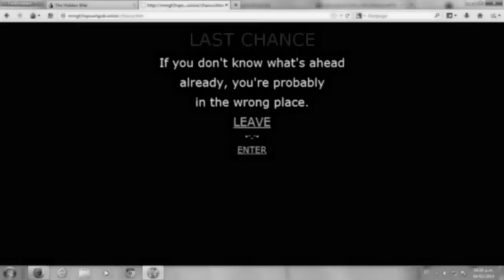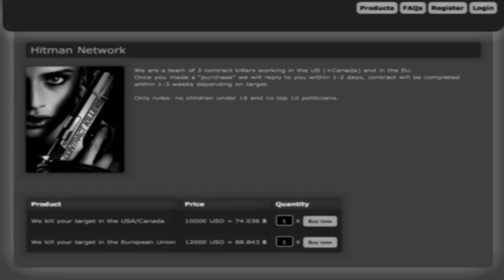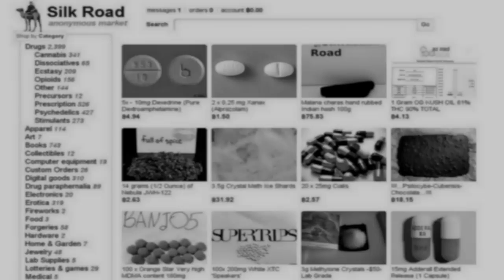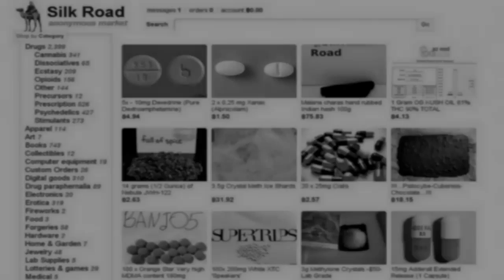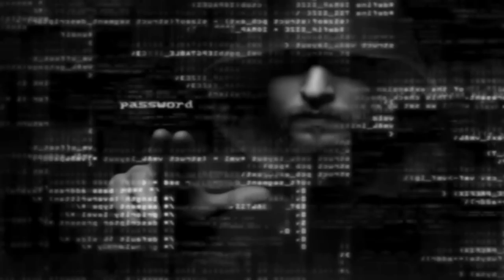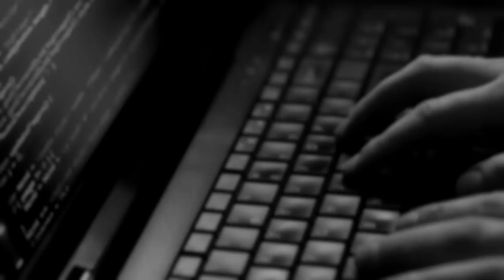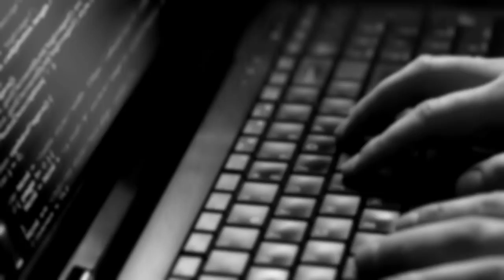Horrifying Deep Web Why you shouldnt go onto the deep web! Graphic A Scary Hacker Story